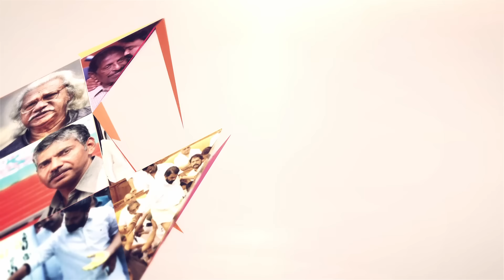പ്രമുഖ സംവിധായകൻ ബി. ഉണ്ണികൃഷ്ണൻ മാധ്യമ സിൻഡിക്കറ്റ് ചെയർമാനായി ചുമതലയേറ്റു; അനിൽ ഇമ്മാനുവൽ എഡിറ്റർ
പ്രമുഖ സംവിധായകൻ ബി.ഉണ്ണികൃഷ്ണൻ മാധ്യമ സിൻഡിക്കറ്റ് ചെയർമാനായി ചുമതലയേറ്റു; അനിൽ ഇമ്മാനുവൽ എഡിറ്റർ ഇൻ ചീഫ്  | DIRECTOR B UNNIKRISHNAN | ANIL EMMANUEL | MADHYAMASYNDICATE